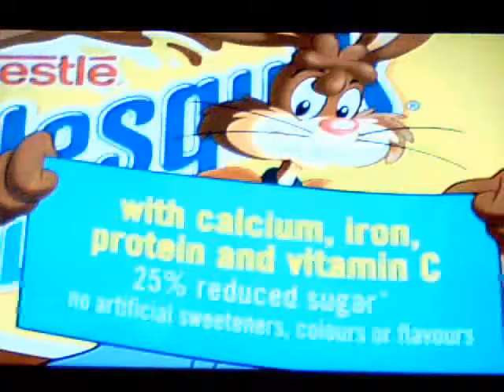Australian short ad break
3 aussie adverts on uktv channel (of course)